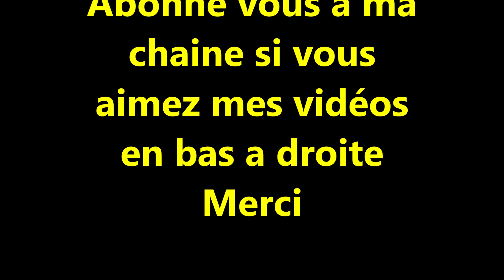Abeilles Ruche colonie No 6 visite le 23 mars 2021 avant pose de hausse le 30 mars